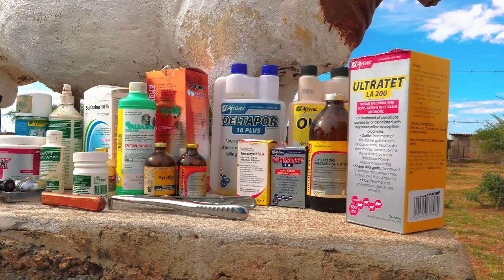How to manage kids and avoid mortalities in goat farming.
Management of kids
1. Take care of their mothers 6 weeks before birth feed them
2. Make sure you have vaccinated against pasturella and coccidiosios
3. Once the kids drop make sure you spray with iodine on their ambical cord to avoid them catching diseases
4. Once they reach 2 weeks give them lamb creep until 3 months
5. Allways keep sulphur 16 to control coccidiosis
6. Vacinate kids with multivax p plus
7. Give kids electro guard as well as ovi min

Happy new month Everyone!!!